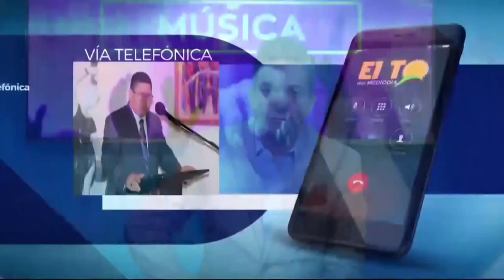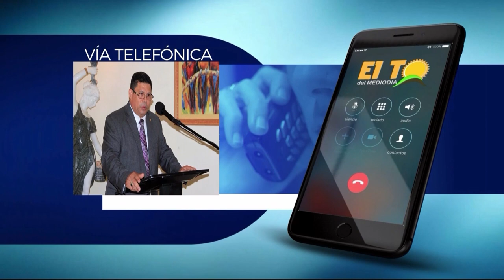El cónsul dominicano en Puerto Rico habla de los Dominicanos que pueden ser afectado con Dorian